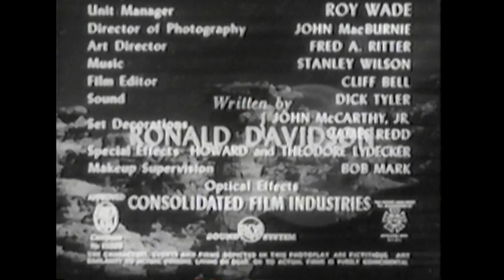Radar Men From the Moon - Episode 3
Commander Cody (played by actor George Wallace) is a businessman, researcher and inventor, not too unlike Tony Stark the Marvel character, who creates a rocket pack, helmet and actual rocket in this classic Saturday morning Cinema serial! When a mysterious force starts attacking the moon, Cody uses his rocket to fly to the moon  to confront the Moon's self-appointed ruler Retik, played by actor Roy Barcroft. What ensues is an epic battle of wills fought on the Earth and the moon, as the two opposing sides struggle for control of the Earths future! This classic serial is one you won’t want to miss!